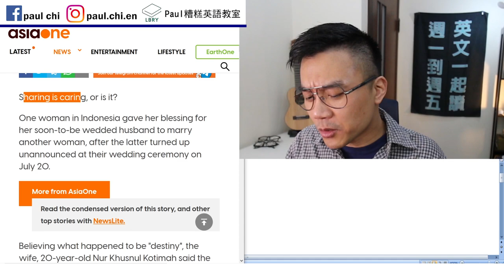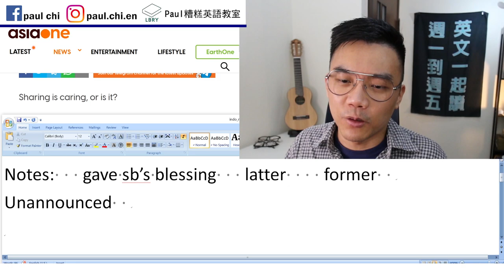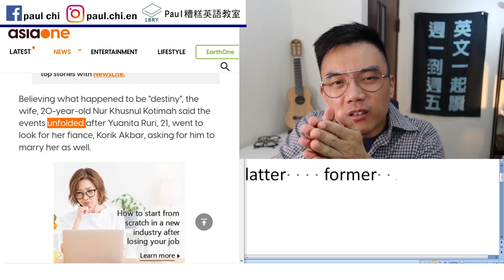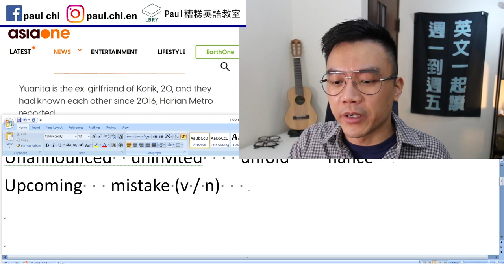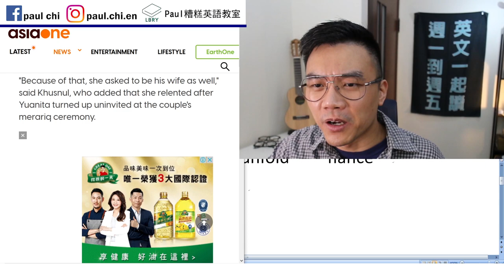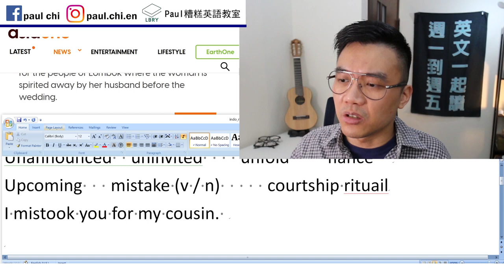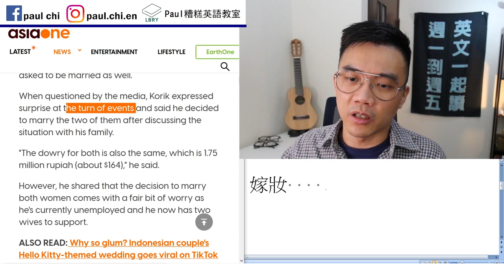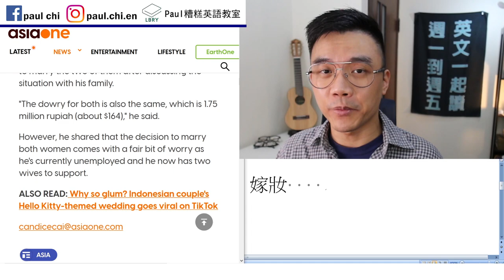【免費英文課 episode 244】印尼男子婚禮現場，新娘多一個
Notes:   gave sb’s blessing   latter    former
Unannounced  uninvited    unfold    fiancé
Upcoming   mistake (v / n)     courtship ritual
I mistook you for my cousin.
The turn of events     dowry 嫁妝
X comes with Y

LBRY: Paul老師的糟糕英語教室